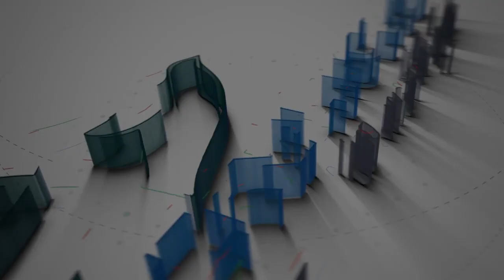தெளிவான நோக்கங்களை கனம் பண்ணுகிறார்- சுத்தமான பலனைத் தருகிறார் | Tamil&Kannada | Ps.Oswin Jamestudd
Sunday Service:
First service - Tamil & Kannada 8:30AM to 10:00AM
Second service - English 10:30AM to 12:00PM
Third service - Hindi & Telugu 7 PM to 8.30PM

Morning and Evening Prayer:
Tuesday and Friday 6:30PM - 8:30PM